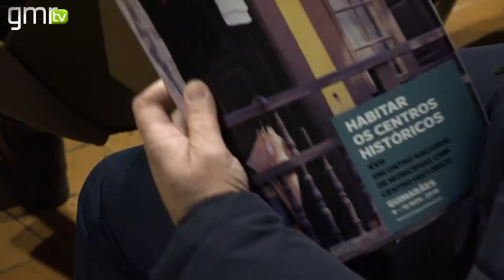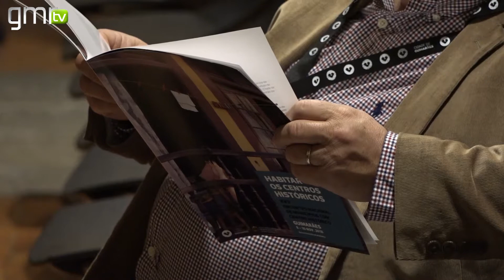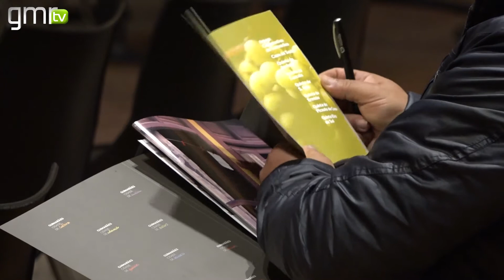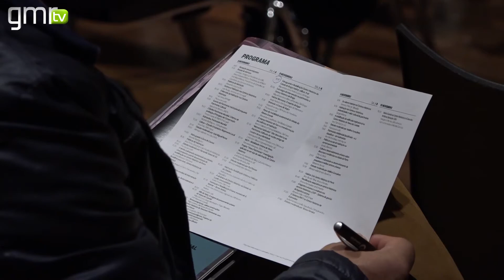“Habitar os Centros Históricos” mobilizou municípios no Encontro em Guimarães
As conclusões do Encontro Nacional de Municípios com Centro Histórico, que decorreu entre quinta-feira e sábado, na cidade de Guimarães, visam a definição de políticas “centrada nas pessoas”, como assegurou a Secretária de Estado da Habitação, Ana Pinho, e ainda um futuro voltado para a “recuperação, reabilitação”. Fernando Seara de Sá considera que há um “novo paradigma” do desenvolvimento urbano assente em critérios de sustentabilidade ambiental onde há novos caminhos a explorar nomeadamente nos processos de “economia circular” e da sua aplicação ao contexto urbano e da construção.

A Câmara de Guimarães assumiu a organização deste evento, em parceria com a Associação Portuguesa de Municípios com Centro Histórico, e o balanço “é muito positivo”. Ao longo de dois dias intensos de trabalho, com debates e workshops, proporcionou-se a discussão sobre habitar os centros históricos envolvendo os Municípios, Universidades, mas também entidades e pessoas centrais para o aprofundamento do tema. “Assistimos a debates importantes que permitiram confrontar opiniões sobre a ação municipal direta e a lógica da Universidade, como observadora de fenómenos e categorias de processos”, salientou Seara de Sá.

Neste evento foram feitas 40 comunicações, com a representação de mais de quatro dezenas de Municípios e ainda a intervenção das Universidades.

O objetivo do Encontro passou por avaliar o modo como estão a ser habitados os centros históricos, das políticas de habitação ao uso do espaço público e estabelecer o cruzamento de contributos para a gestão do património comum "Cidade", sendo uma tema transversal e comum aos vários Municípios do país.